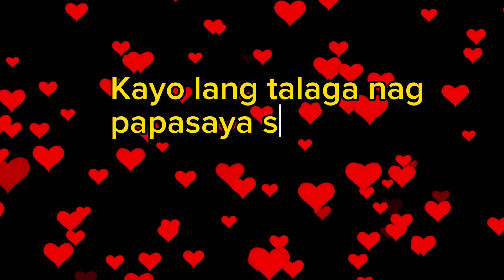JmFyang DESERVED EXPLAINATION s inyong FEELINGS beh